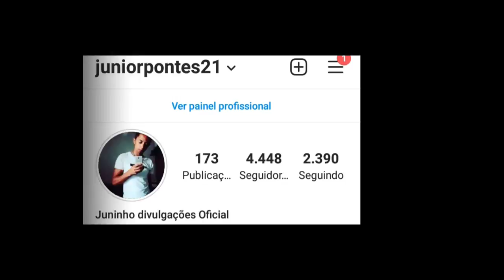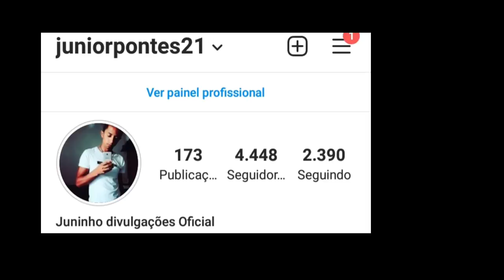LIVES DE HOJE SEGUNDA FEIRA 29/03/2021 - LIVE AO VIVO | LIVES AO VIVO AGORA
Lives de Hoje Segunda feira 29/03/2021 - Lives Ao vivo Agora | Live ao vivo

Lives de Hoje 29 de Março Seguda feira

Qual as lives de Hoje Segunda feira 29/03?

✔ Live Jota Quest e João Amazon Music Twitter 20H

Jota Quest live ao vivo
Amazon Music live ao vivo
Luan Santana Live ao vivo
LUAN SANTANA Querreiros do ENEM Live ao vivo

Lives de Hoje Segunda feira LUAN SANTANA, Jota Quest, Dj Marcio Fernandes, Dj Gesampler e João

Lives de Hoje 29/03

Juninho divulgações Oficial